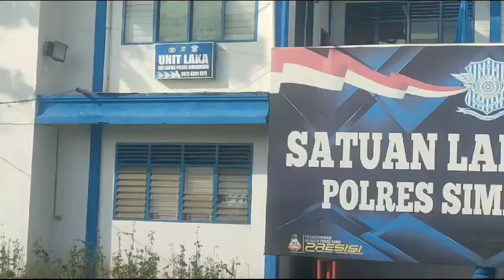Sat Lantas Polres Simalungun melaksanakan Jum'at Barokahbagikan Tali Asih kepada anak Panti asuhan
Personil Sat Lantas Polres Simalungun melaksanakan Jum'at Barokah dengan membagikan Tali Asih kepada anak-anak Panti asuhan Harapan Jaya  Jl Asahan KM 6,5 Nagori Lestari Indah Kec. Siantar Kab. Simalungun, Jum'at, 26 Januari 2024, Pukul 13.00 Wib s/d 14.00 wib.

Kegiatan ini adalah Merupakan bentuk rasa syukur sekaligus sebagai salah satu bentuk kepedulian Satlantas Polres Simalungun terhadap anak-anak Panti Asuhan Harapan Jaya.